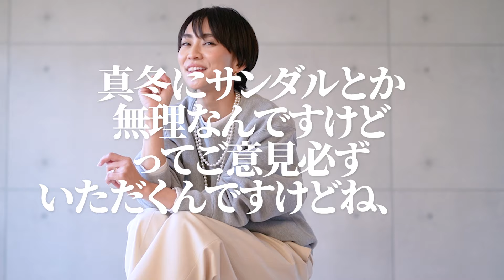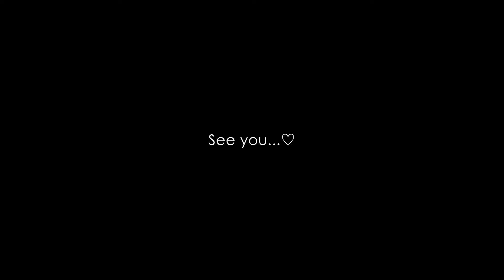GUスウェット低身長40代が徹底着回し大人カジュアルコーデ【ジーユー/ユニクロ購入品】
00:00 START

00:39 GU/ヘビーウェイトビッグスウェットプルオーバー

02:39 LOOK1
FRAMeWORK/ロングPコート

04:33 LOOK2
urʼs/ジョガーパンツ

07:46 LOOK3
Deuxieme Classe/taffeta half パンツ

靴下屋/250デニール 綿混3×1リブ タイツ

09:58 LOOK4

11:30 LOOK5
urʼs/ミラノリブスリットニットスカート

fifth/ウール混フィンガーホールタートルニット

12:46 LOOK6

14:28 LOOK7
UNIQLO/タックワイドパンツ

TOMORROWLAND/ウールカシミヤダブルフェイスP コート

🎥関連動画

爆売れタックワイドパンツで低身長大人カジュアルコーデ【UNIQLO購入品】

三千円台で買える大人の為のプチプラ冬服で大人カジュアルアルコーデ【40代低身長コーデ】

※コメント欄は承認制です。